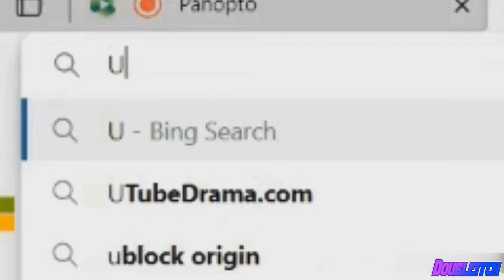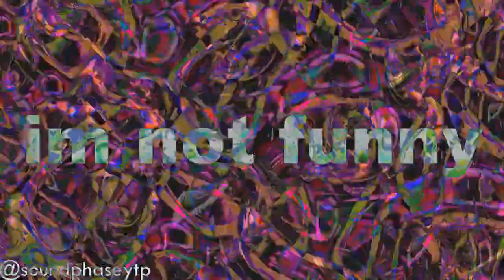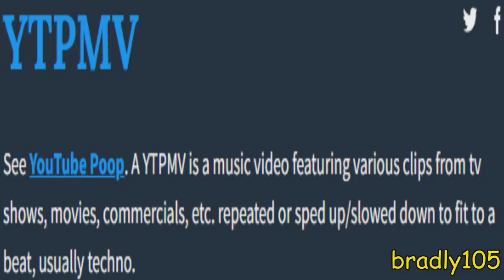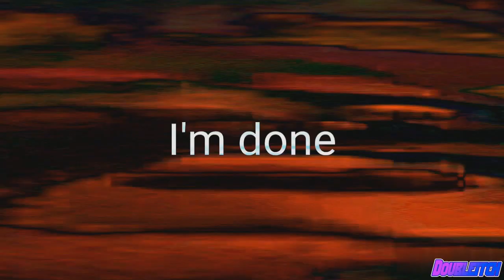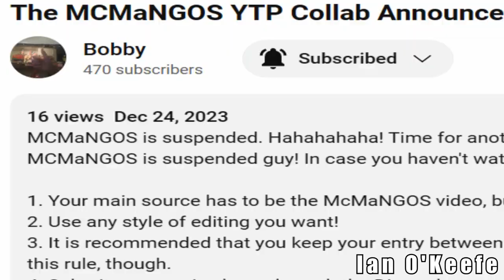The McMaNGOS is Suspended YTP Collab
Hi again, everyone! Sorry you all had to wait for two months, but the McMaNGOS Collab is finally here! Hope you enjoy, or else you'll get suspended like McMaNGOS did!

Also one more thing! JaJack, if you're reading this, sorry I uploaded the collab without your entry. I got impatient and uploaded it anyways. Whenever you finish your entry (that's if you do), I can reupload the collab with your entry if you want. It's no skin off my teeth, really. :3